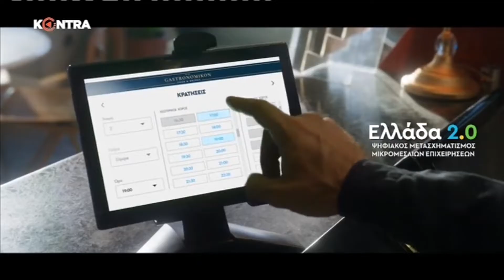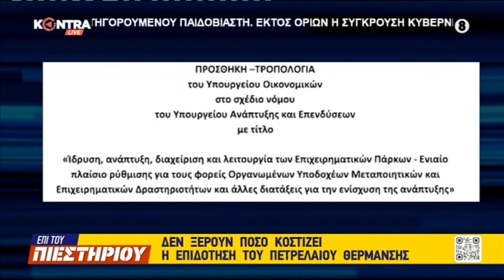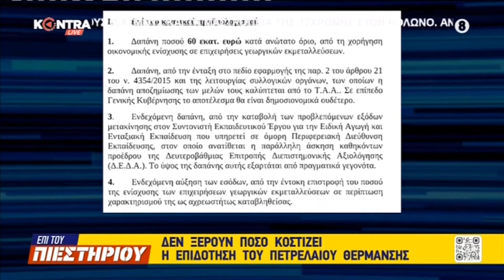Σταύρος Χριστακόπουλος: Διευθυντής έκδοσης "ΤΟ ΠΟΝΤΙΚΙ" στο Kontra Channel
Ο Σταύρος Χριστακόπουλος ο Διευθυντής έκδοσης της εφημερίδας "ΤΟ ΠΟΝΤΙΚΙ"  - ΕΠΙ ΤΟΥ ΠΙΕΣΤΗΡΙΟΥ - Από την εκπομπή που παρουσιάζουν ο Φοίβος Κλαυδιανός, ο Κώστας Πουλακίδας και ο Σπύρος Σουρμελίδης.

► DIGEA
► NOVA